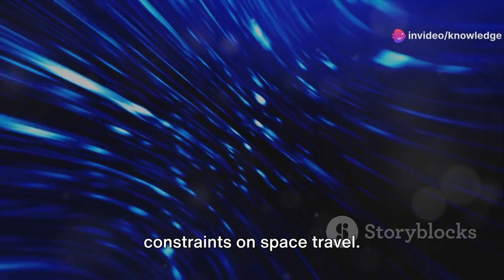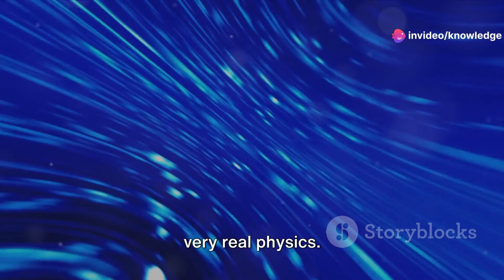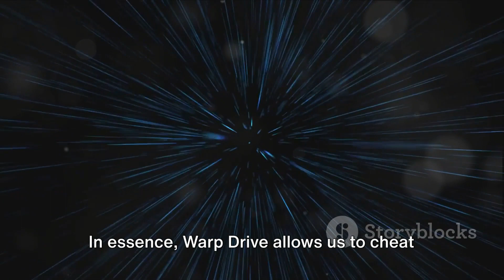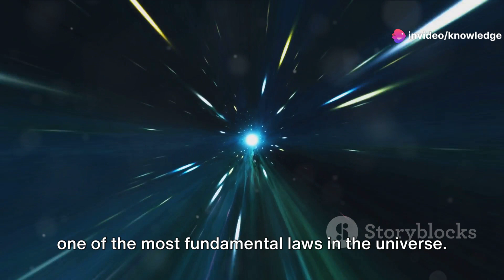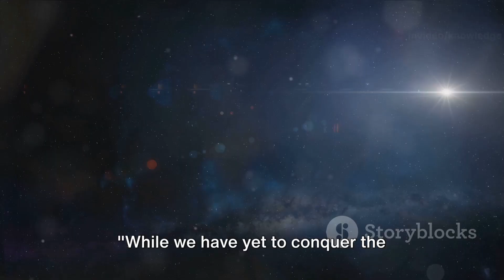Warp Drive: The Future of Space Travel